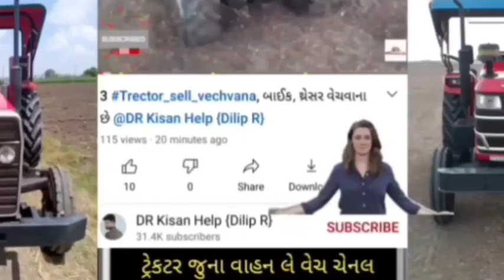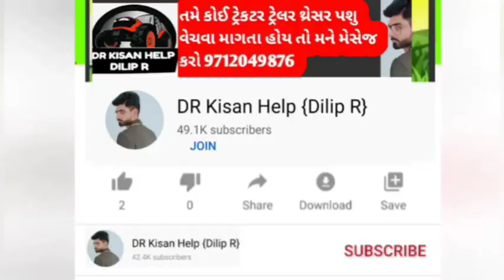માલદે ભાઈ: ન્યૂ હોલેન્ડ ટ્રેકટર વેચવાનું છે લેવા માટે ફોન કરો@DRKisanHelp_DilipRam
ન્યૂ હોલેન્ડ ટ્રેકટર વેચવાનું છે લેવા માટે ફોન કરો @DRKisanHelp_DilipRam

DR_Kisan_Help_{Dilip_R}
DR_kisan_help{Dilip_R}
 juna tecter vesvana,
Purana tractor Bazar,
 le ves,
tractor price,